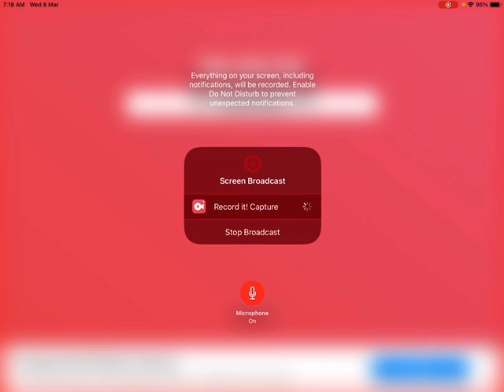I Have Bad News